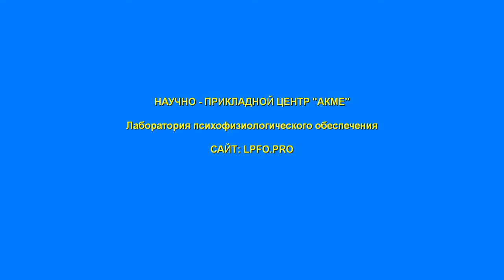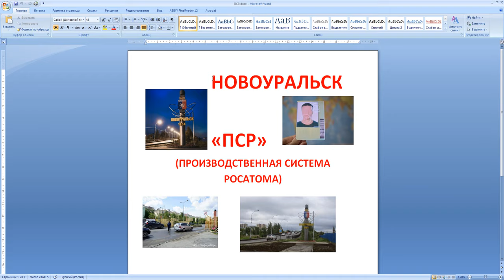Новоуральск и ПСР